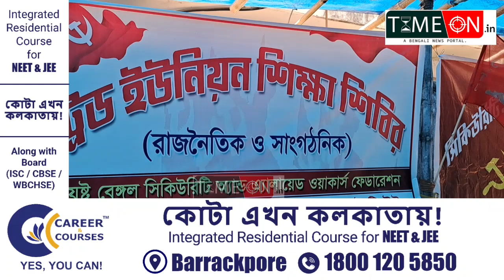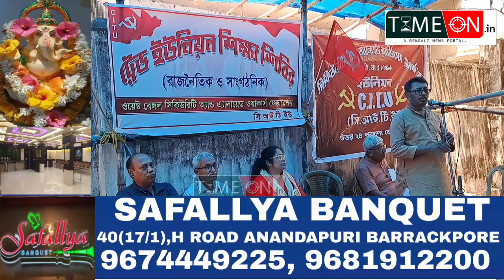CITU পক্ষ থেকে ব্যারাকপুরে আয়োজিত হলো ট্রেড ইউনিয়ন শিক্ষা শিবির